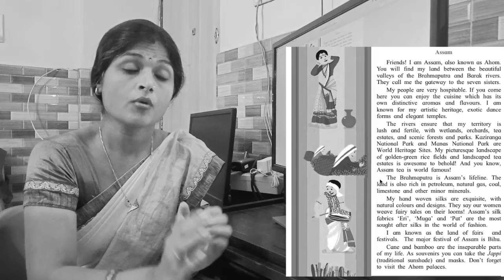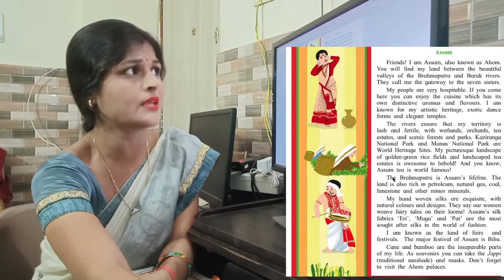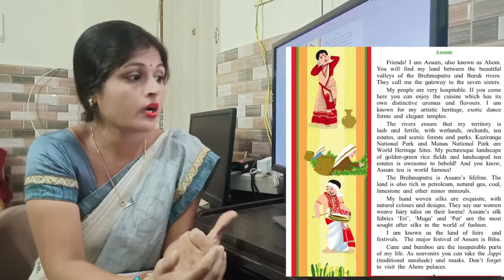Seven Sisters | Assam | Std. 6 | Lecture 2 | English | Tuition Teacher | Preeti Agrawal